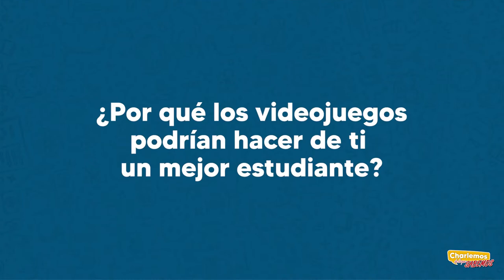CHARLEMOS DE LO QUE SABEMOS - ¿Por qué los videojuegos podrían hacer de tí un mejor estudiante?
¿Por qué los videojuegos podrían hacer de ti un mejor estudiante?

¿Son realmente los videojuegos una pérdida de tiempo como a veces nos hacen creer? Acá vamos a ver que tan cierto son los mitos que existen alrededor de los videojuegos, y una mirada a las investigaciones que se han hecho sobre este tema. Así siempre podrás jugar otra partida con algo menos de culpa.

Conferencista:
Jefferson Correa Murillo

Licenciatura en tecnología
Didáctica de la comunicación oral
Universidad Tecnológica de Pereira
2020